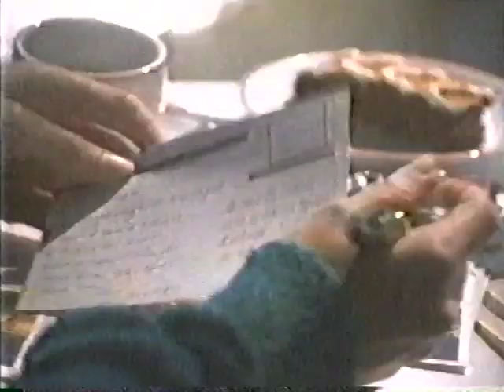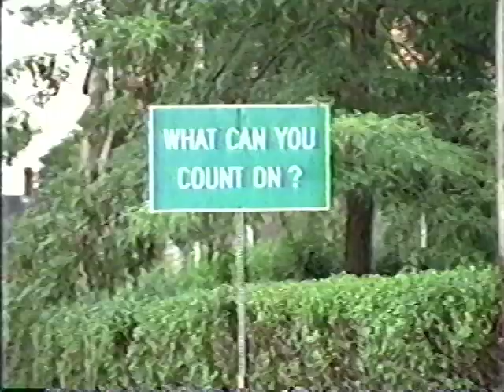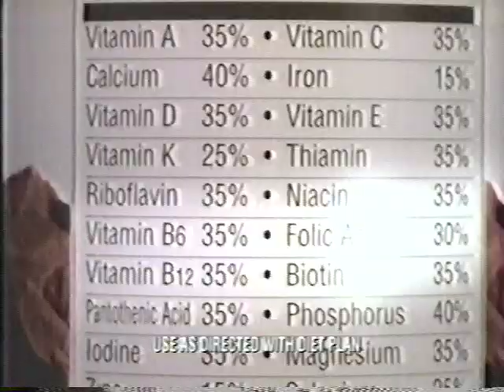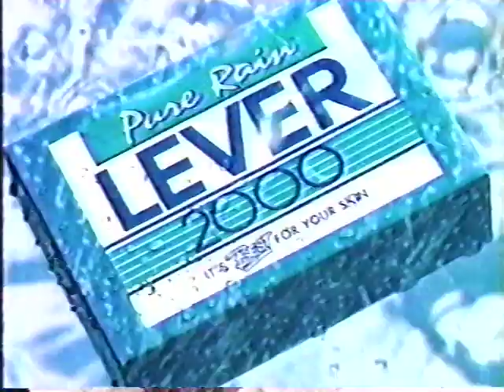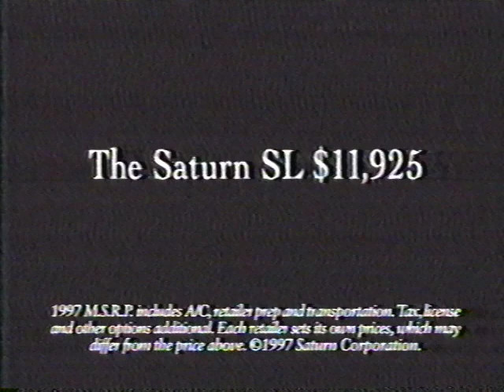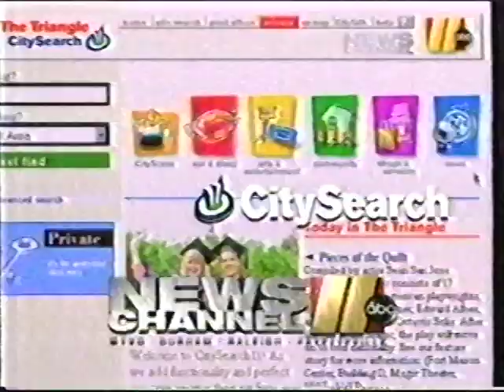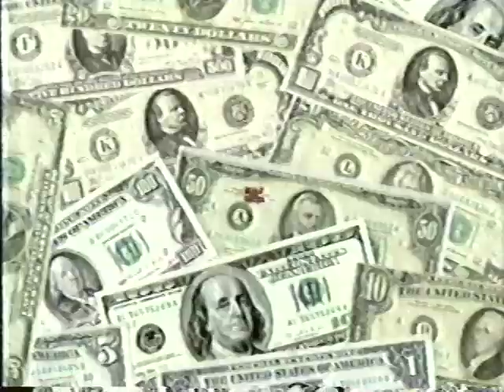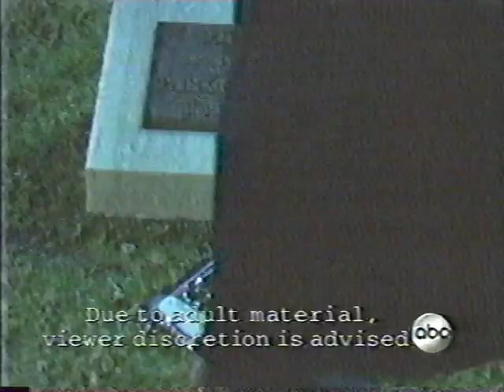1997 commercials - May 1997 ABC movie - Lethal Weapon 3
1990s 90s commercials during Lethal Weapon 3 on ABC 11 WTVD May 8, 1997. "Action Broadcasting Company". Mother's Day was coming up, so a lot of fragrance ads.

Contains: Velo PDA; Chevy Blazer 1; Diet Pepsi with Dennis Franz; Afrin nasal spray; Nokomis fragrance; Angels in the Outfield on ABC; 20k Leagues Under the Sea on ABC; BB&T "information superhighway"; Advance Auto Parts; Amway; local news preview interrupted by ABC bumper; milk 1; Gone Fishin'; Zyrtec ("ZYRRTEEEC!"); Alcoa; Toyota Corolla; Target; Gun-All the President's Woman on ABC 1; Roseanne finale; Zales; Nicorette gum; McDonalds Breakfast short; Buick Park Avenue; Sunflowers fragrance; Slim Fast; I Survived a Disaster 2 on ABC; David Blaine Street Magic on ABC; Hannaford; Bravo credit card; Wake Med; local weather preview; Visa; Lever 2000; Fifth Element starts Friday; milk and Oreos; Cadillac Catera; McDonalds breakfast long; anti drug psa; Indy 500 Time Trials on ABC; NYPD Blue; young Jim Gaffigan for Saturn; Pizza Hut; Delta faucets; White Diamond fragrance; Jerzees; John Madden for tough actin' Tinactin; 20/20 Marcia Clarke interview; Golden Corral; Pontiac Sunfire Hard Rock Live edition; ABC11 Street Level Radar coming soon; Hecht's sale; CitySearch11; Chevy Cavalier; Alpengeist roller coaster at Busch Gardens; repeat of BB&T "information superhighway" (whoops); Hardee's Tender Steak sandwiches; Leith Toyota; ABC Late night Nightline and Politically Incorrect with Bill Maher; ABC News preview; Chevy Blazer 2; Sears with Bob Vila; Claritin D; Sprint with Candace Bergen; Wendy's fresh pitas; Icehouse; longer Gun-All the President's Women on ABC; ABC Sunday; Crossroads Ford Mega May sale; Iced Tea Pot by Mr Coffee; Dodge Ram; and Artsplosure '97

Audio's a little rough on this one but gets better